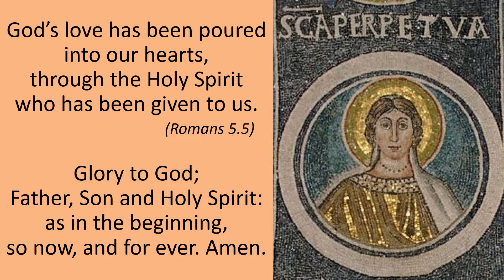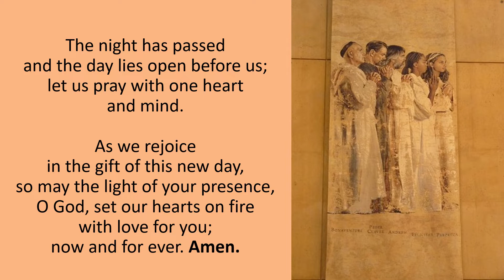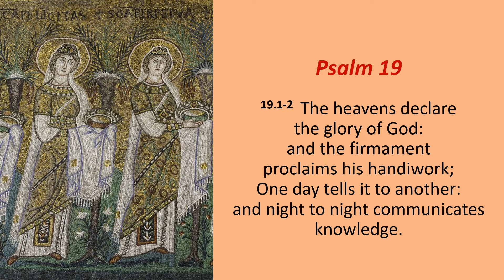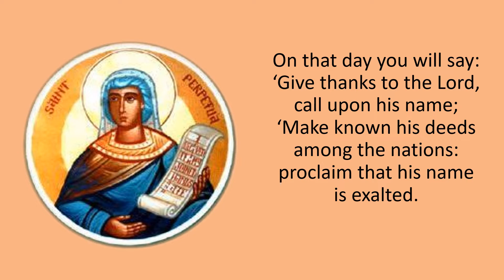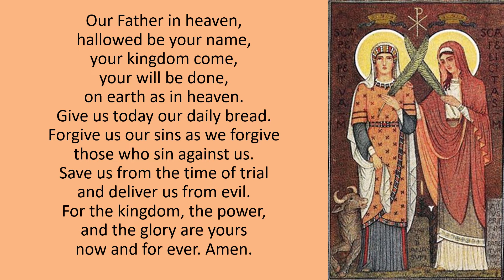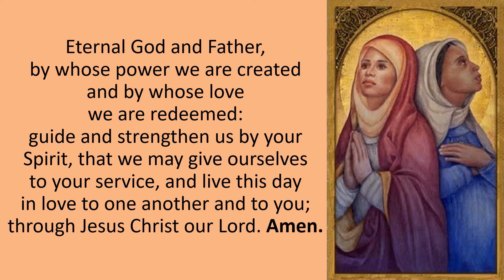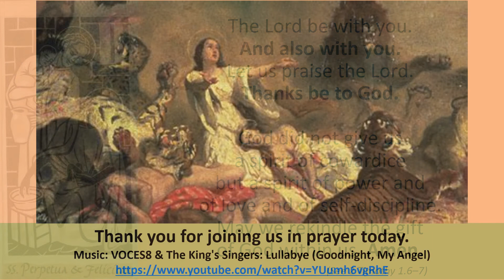Monday Morning Prayer 22 03 07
Welcome to morning prayer as we consider the moving, contemporary account of Perpetua and her companions, martyrs in 203.
The story of these third-century African martyrs and their companions is found in a kind of diary kept by Perpetua while she was in prison awaiting execution, and later augmented by an unknown eye-witness to the martyrdom. These early martyrs proved to be of great significance in the life of the early Church.
Vibia Perpetua was a young, married noblewoman of Carthage, possibly a widow and Felicity, her personal slave, who was pregnant when captured.
With them were Saturas, possibly a priest and two other men, Saturninus and Revocatus, the latter also a slave.
It seems most of them were catechumens when arrested and only baptised later in prison.
They were condemned as Christians by the Roman authorities under emperor Severus and dispatched to the public arena, there to be mauled by wild animals.
They all survived and were then taken to be executed by the sword. Before this, they all exchanged the Kiss of Peace and affirmed their faith in Christ, the Son of God.
The contemporary account was much circulated secretly throughout the Christian congregations and proved both to give renown to their courage and to give encouragement to their fellow Christians in the face of adversity. They were martyred for their faith on this day in the year 203.
Reflection:
Persecution for religious beliefs is not confined to Christians in ancient times.
Consider Anne Frank, the Jewish girl who with her family, was forced into hiding and later died in Bergen-Belsen, one of Hitler’s death camps during World War II.
Anne, like Perpetua and Felicity, endured hardship and suffering and finally death because she committed herself to God.
In her diary, Anne writes, “It’s twice as hard for us young ones to hold our ground, and maintain our opinions, in a time when all ideals are being shattered and destroyed, when people are showing their worst side, and do not know whether to believe in truth and right and God.”
Let us hold fast to the confession of our hope without wavering, for God who has promised is faithful. (Hebrews 10: 23)
Rev’d Mandy

Readings:
Psalm 19
Hebrews 3.1-14

Music: VOCES8 & The King's Singers: Lullabye (Goodnight, My Angel)